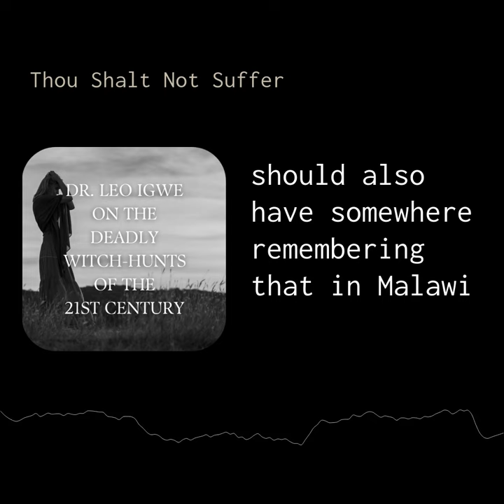Dr. Leo Igwe on the Deadly Witch-Hunts of the 21st Century - People are still being stoned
" As we are going about remembering these people and honoring their memory and remember how they were tortured and what happened to them, we should also have somewhere remembering that in Malawi people are still being stoned to death and that elderly women are suffering the same thing, that in Nigeria, people are still tortured, set ablaze, suffering this, made to confess to crime they never committed."
Play Dr. Leo Igwe on the Deadly Witch-Hunts of the 21st Century